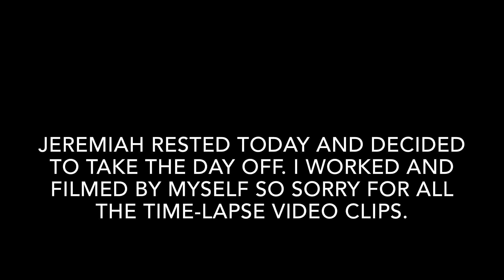The Ultimate Fort - Day 9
Day 9: It was only me today. I let Jeremiah take the day off to relax. I was able to get the first bed for the bunk beds built. I put grass and a tarp underneath for our storage. Tomorrow if the weather holds up, we will try to finish the second bed.